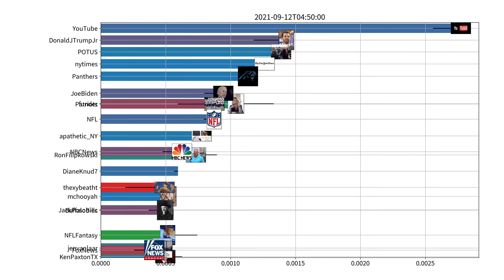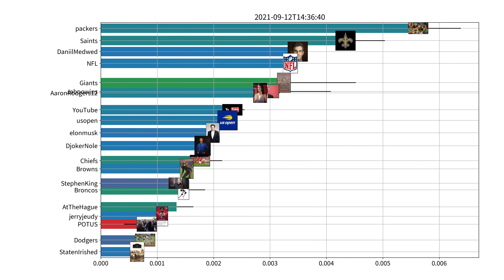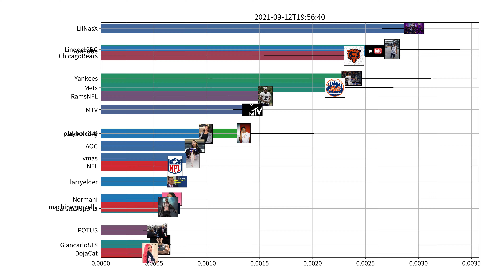Trending users on Twitter, US, 09-12-2021